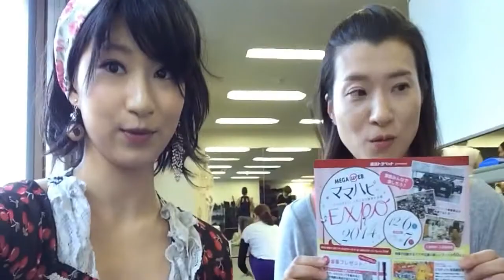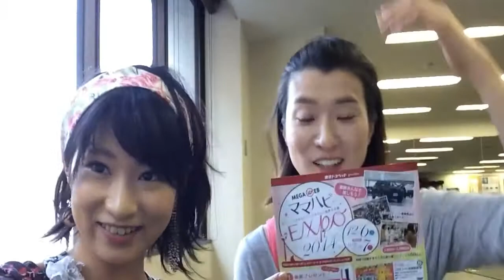ママハピで来るハピお台場！耳ピアスで斬新おしゃれ美容健康法？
ナチュラル美人のお姉さんヨガ友ミエコさんです！ミエコさんにいい話、聞いちゃいましたぁ！シールの耳ピアスでツボを刺激してるんだってー！美容健康になれるって本当に凄いですよね！肩こりや腰痛にも効果を示すんですって♪♪これはくるみんアロマハッピー！くるハピです♪♪耳って沢山のツボがあって耳ツボダイエット！ってよく言われていますよね♪皆さんも12月6日お台場のメガーウェブ行ってみてください☆ミエコさんも頑張りたいと言ってました！
牛面のポーズも一緒にしちゃいました☆ 股関節と肩の柔軟性を高める優れたポーズ☆全身の筋肉を使うため、心身ともに調整する効果がとても高いポーズだよん☆
皆さんのお役にたち隊くるみんアロマ、CMにもじゃんじゃん使って下さい！
初心者にはとても辛い姿勢なので、無理せず、脚と腕を単独で行うなど、時間取り組むことが大切！
どっち派？では従順な犬が好き！との事です！くるみんアロマも従順な犬を見習おうと思います♪